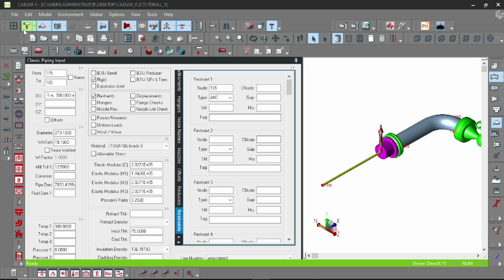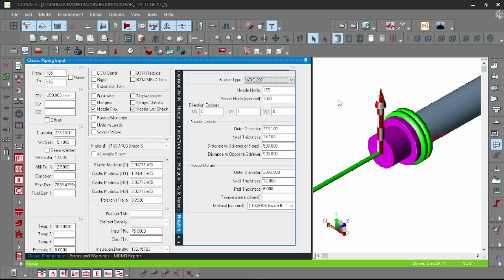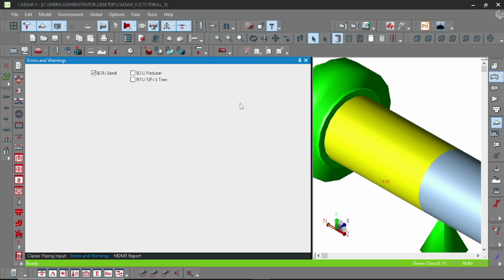CAESAR II: NOZZLE FLEXIBILITY & NOZZLE LMT. CHECK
Hello everyone, welcome to Piping Paradise. This channel intends to teach various concepts on Piping like pipe stress analysis, hydraulics calculation, etc for free.
This video demonstrates how to add nozzle flexibility and nozzle lmt. check . The following videos are coming soon. Every detailed concept of stress analysis will be taught.
 A playlist on Caepipe, Pipenet, and other piping software will be published soon.